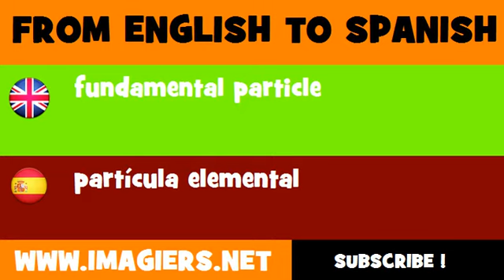ESPAÑOL = INGLÉS = partícula elemental